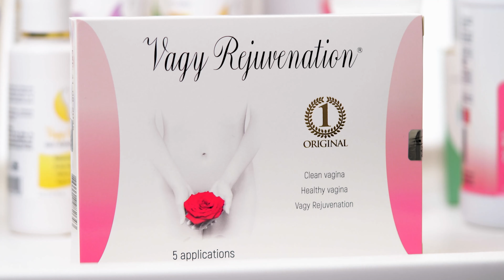🔴LA BELLEZA ES MIA TV EN VIVO🔴